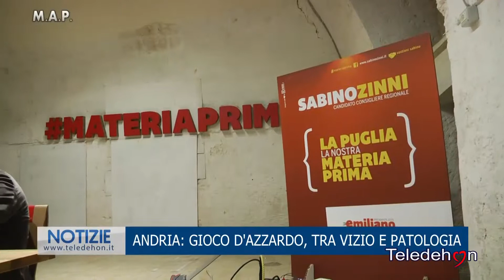ANDRIA: GIOCO D`AZZARDO, TRA VIZIO E PATOLOGIA